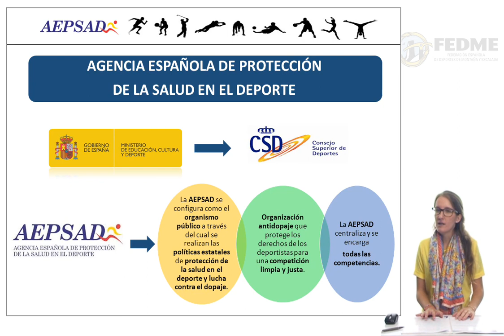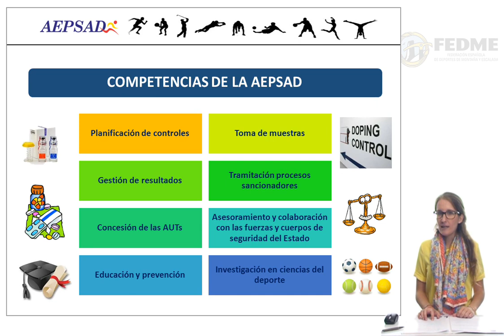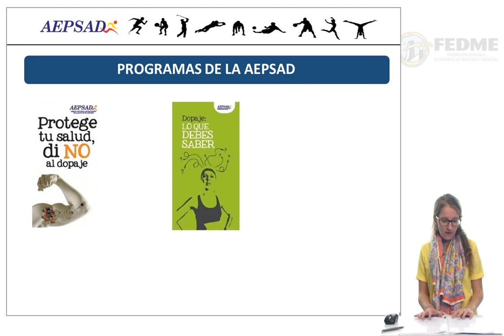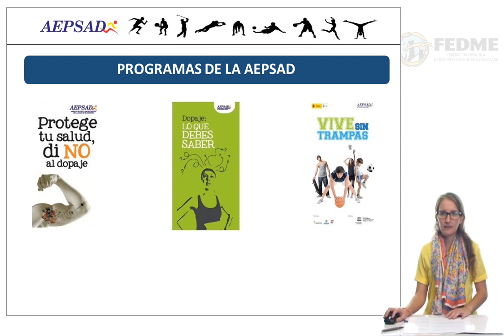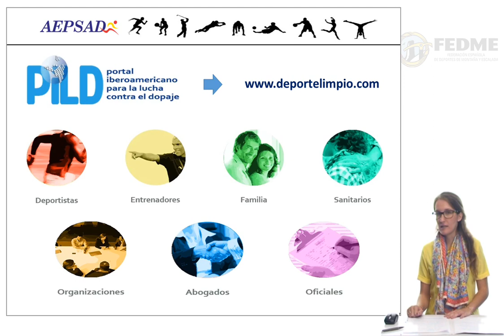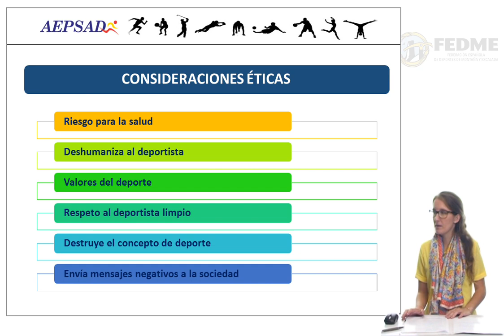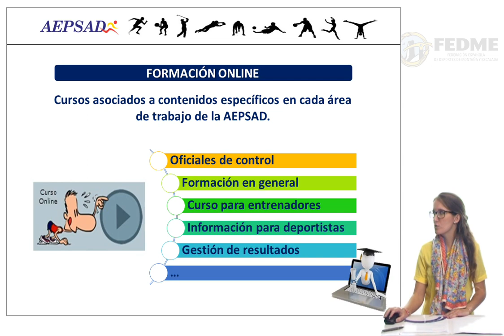¿Qué es la AEPSAD?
En esta cápsula se explica qué es la Agencia Española de protección de la Salud en el Deporte y cuáles son sus tareas.

Cápsula realizada gracias a la colaboración de la AEPSAD.